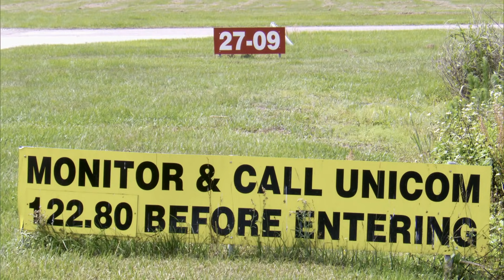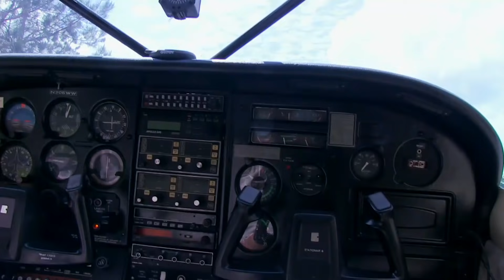Resgates mais emocinantes e com muita adrenalina | Missão Avião | Discovery Turbo Brasil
Veja aqui alguns dos resgates realizados pelos caçadores de recompensas Mike Kennedy e Kevin Lacey que foram de grande risco e provocaram muita adrenalina nos céus.